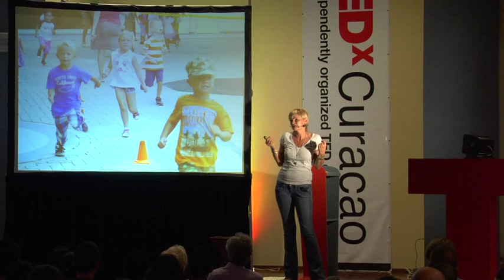Sandra Hay: "How to make people happy"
Founder and chairlady of Fundashon Biba Miho. Sandra lives in Curaçao and 2 years ago she started a project for the development of a new home for the elders that can house 40 people. How to make yourself happy by making other people happy. That is the essence of her story.